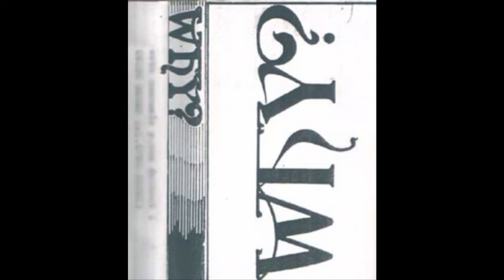WHY? - WINTER OF ETERNITY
WHY? - DEMO 1990

Line up:
Nanni Concu: Vocals
Sergio Piga: Drums
Massimiliano Sanna: Guitars
Emanuele Ortu: Guitars
Patrizio Melis: Bass